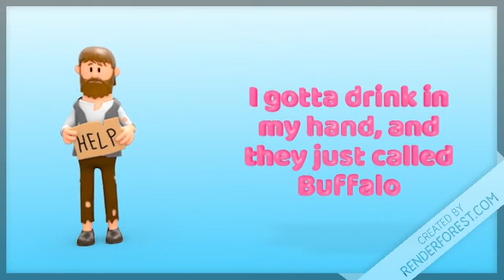Sor ry for part y rock ing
cum